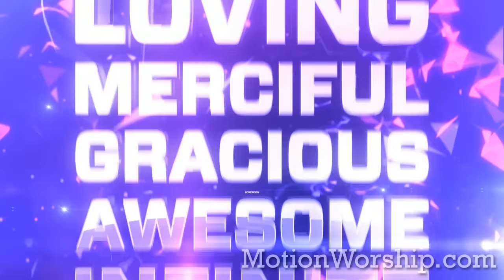Are You Ready Worship Intro by Motion Worship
- Great as an opener for services, youth events and conferences, this high energy worship intro is perfect to gather & prepare people to praise God with passion! Features vibrant silhouettes of worshipers with hands raised, shouting and singing praises to our King. Bold chrome text is surrounded by colorful particles and triangles, creating an energetic atmosphere. Let’s get ready to worship!